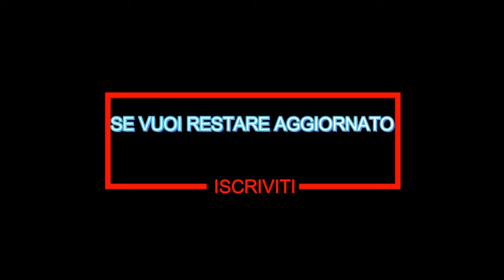Cosa cambia ora con Trump .Ecco gli scenari possibili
Ecco quali sono gli scenari possibili ora che Trump ha ottenuto la carica , le conseguenze su più fronti saranno molto profonde.